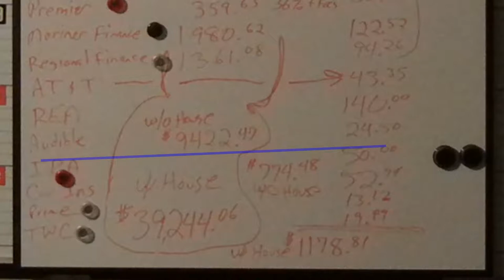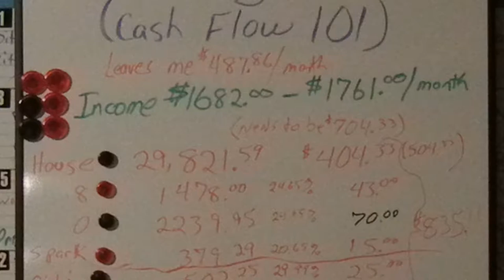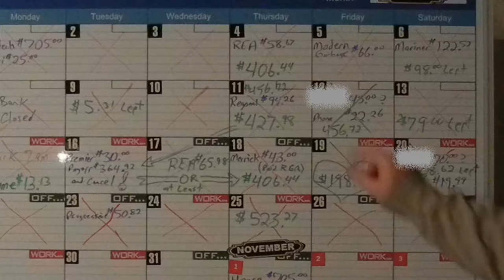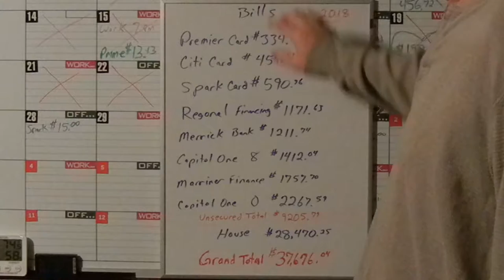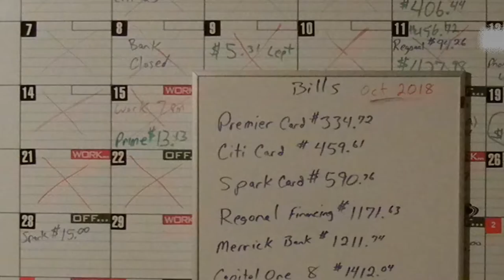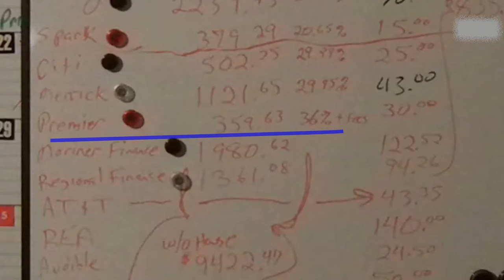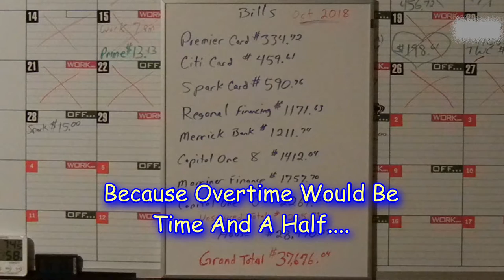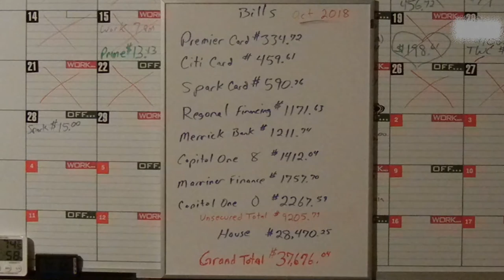Ep 1.01 Introduction To My Channel....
Hey Guys,

I Decided To Vlog My Journey To Become Debt Free On This Channel, Separating It From The Business Channel... If You Don't Already Know, I Was Self Employed For Almost 30 Years Screen Printing Signs And Stickers And The Like. Flat Non-Textile Graphic Products. Screen Printing Was Fun And Fulfilling As Well As A Lucrative Career For A Long Time Until Some Changes In The Way Signs Are Made Became Affordable. In The Same Way The Color Laser Printer Decimated The Offset Printing Industry, Digital - Direct To Material Printers Decimated The Screen Printing, As Well As The Sign Industry. As Digital Printers Became Affordable, My Customers No Longer Needed To Have Me Print Longer Runs. Because They Already Have Digital T-Shirt Printers, I Didn't Pursue That Avenue... Instead - I Went And Got A Job.

After Spending Money Like There Was No Tomorrow For Years, I'm Having To Learn How To Manage My Now Lower Income Better. I Hope To Learn How To Budget, Plan Meals And Most Importantly - Become Debt Free...!.!.!

I'll Make Mistakes, But Hopefully, Not A Lot... And Along The Way I'll Be Making Videos Of What All I Do To Save Money And Pay Off Debt. This Will Include Things Like Learning To Cook Great Meals On The Cheap. DYI Projects, Because It's Often Cheaper To Do It Yourself If You Can. I Hope To Come Up With Other Ways To Increase My Income, Like Revenue From YouTube For Example.

Follow Me On This Insane Journey And See What All I Come Up With To Save Money And Get Out Of Debt.

If You Want To Help Support Me On This Channel, The Best Ways To Help Would Be - Subscribe To The Channel. By Subscribing, You Will Help Me Reach The 1000 Subscribers YouTubers Now Need To Monetize Their Channels.